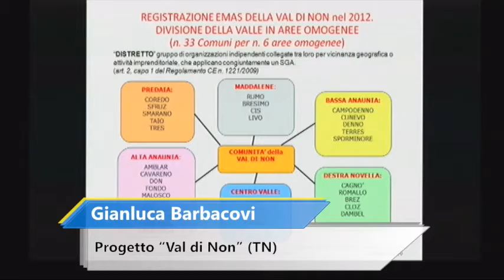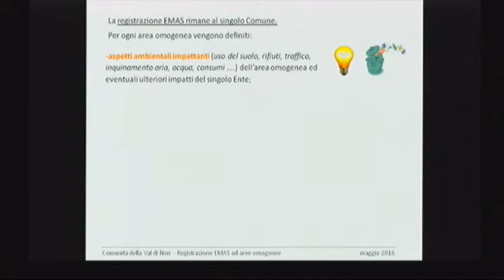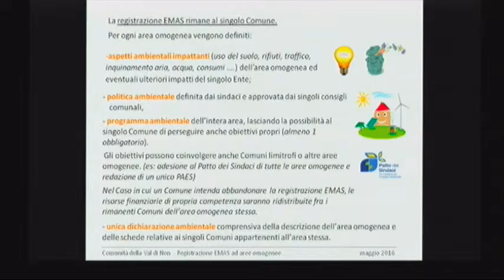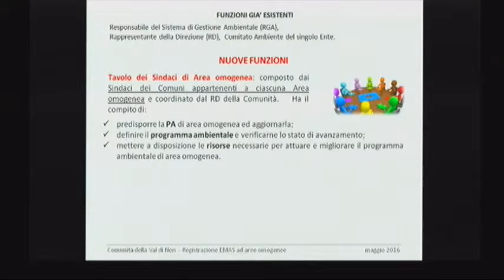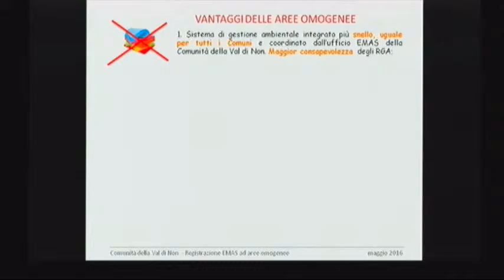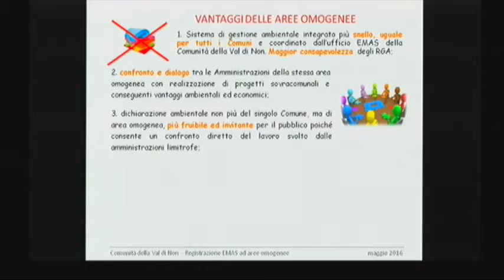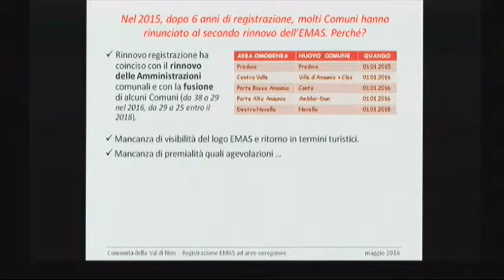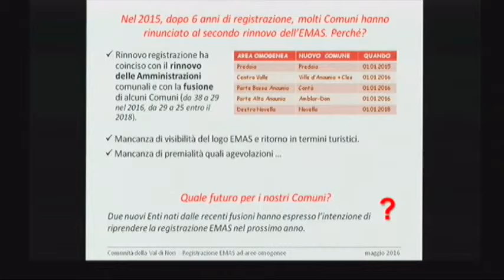Gianluca Barbacovi (Progetto Val di Non - TN):EMAS nella Pubblica Amministrazione